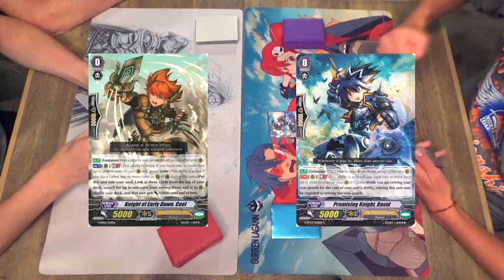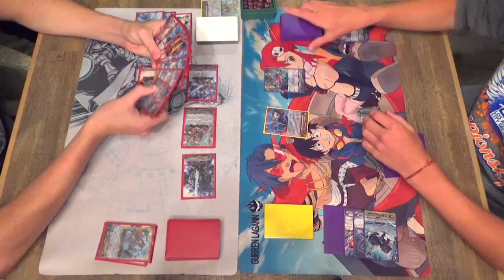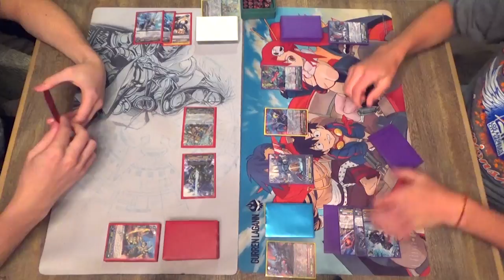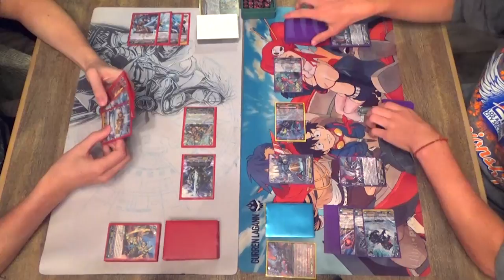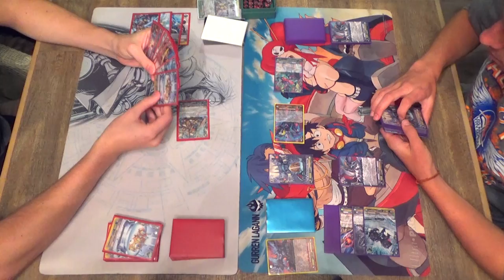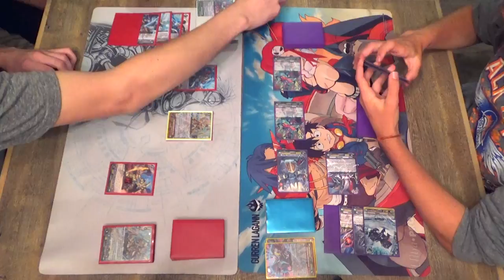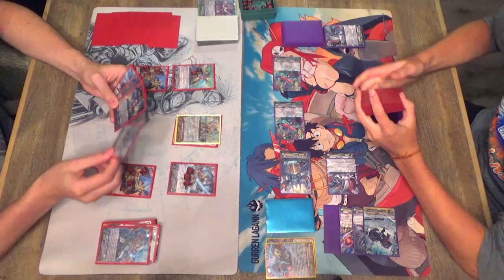Gold Paladin (Garmore) Vs. Shadow Paladin (Luard)! Cardfight!! Vanguard G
Richard's Garmore Deck Vs. Mile's Luard Deck. Enjoy!